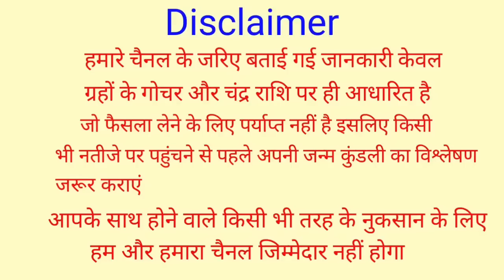Mithun Rashi 8,9,10,11,12,13,14 March 2023 | 5 मुख्य कार्य होकर रहेंगे|मिथुन राशि 8 से 14 मार्च 2023